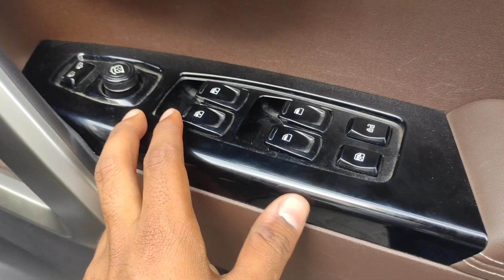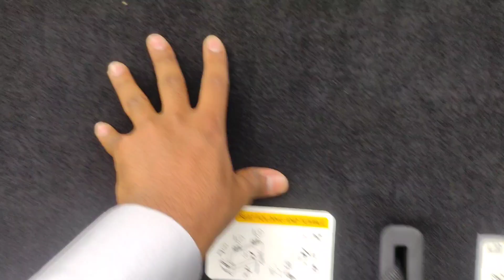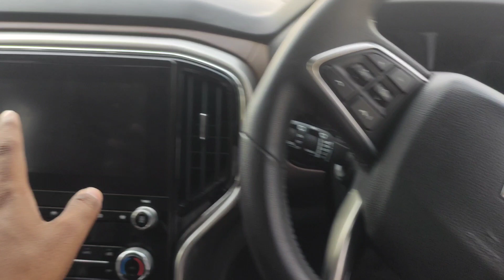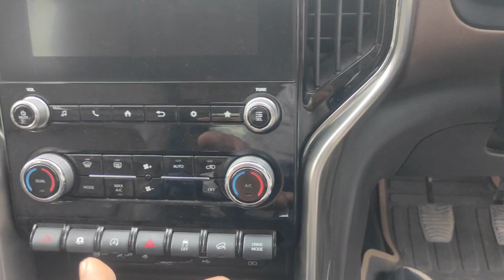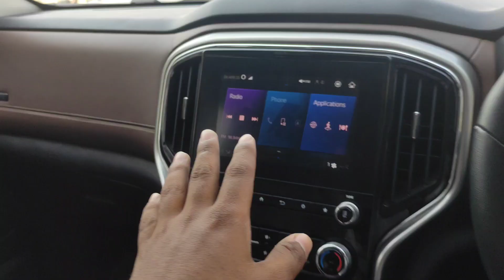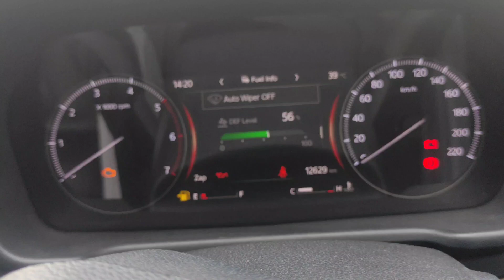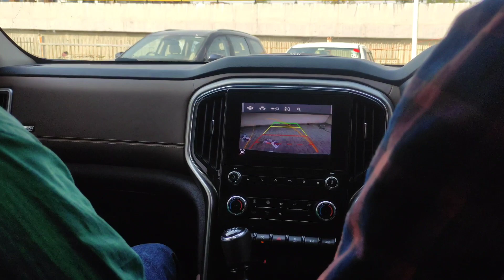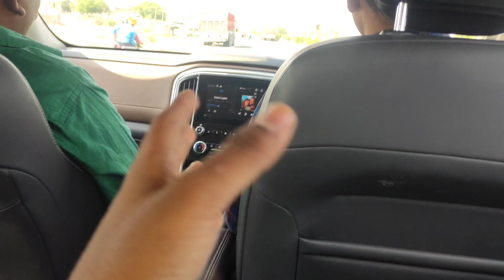Mahendra Scorpio N Z8L Diesel 6 Str Manual Full Detailed Review | On Road Price | Sunroof 😍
Mahindra scorpio n z8l 6 str full review
Scorpio n top model
2023 New Scorpio N Z8L Diesel

Showroom Details -

Mahindra Raj India Auto
S.M. 109/1 & 109/2 Mauza Koirajpur, Babatpur, Pargana Athgawan, airport road, in front of Pragya Hospital, Harhua, Uttar Pradesh 221105